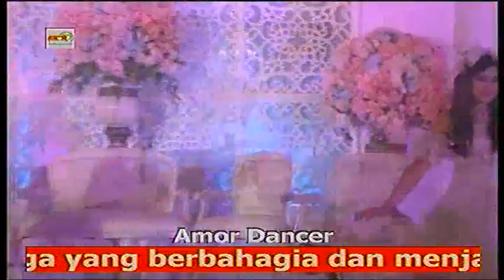Amor Dancer @ AMOR Organizer @ 1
Amor Dancer @ AMOR Wedding & Event Organizer